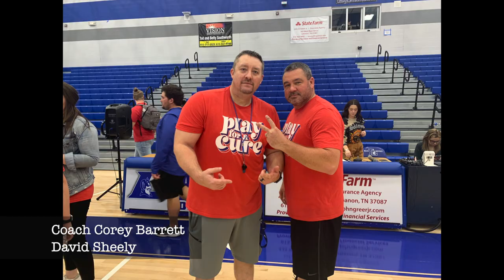LHS BDN - Faculty Student Basketball Game Highlight #2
LHS BDN Student News - Lebanon High School Blue Devil News - Faculty Student Basketball Game Highlight #2